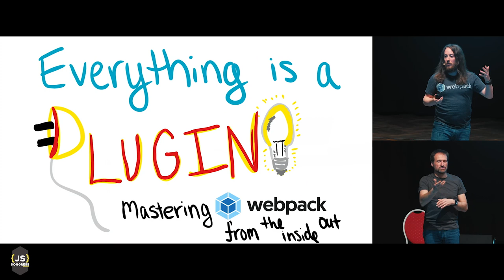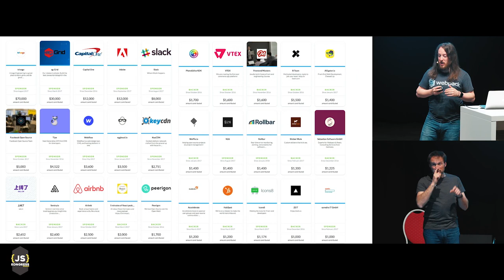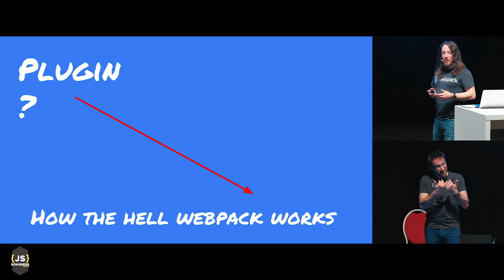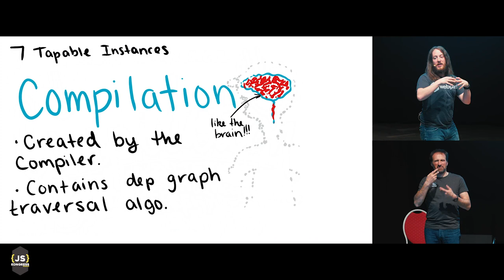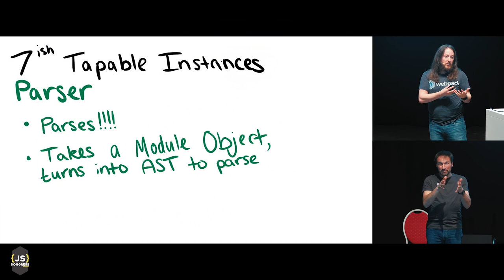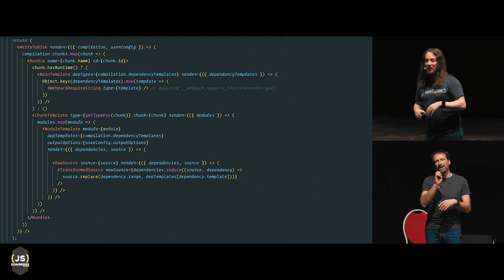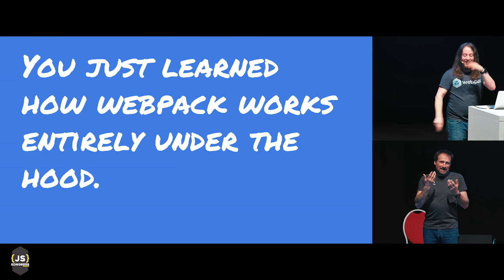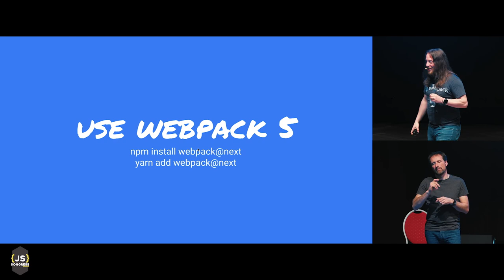Opening Keynote | Everything’s a plugin: Understanding webpack from the inside out | Sean Larkin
Webpack is one of the most depended on packages for front-end web development. With over 15 million monthly downloads on npm, it has been called the LLVM of the web and taken the JavaScript ecosystem by storm. However, few understand how webpack actually works and how to leverage some of its most powerful features: Custom Plugins! Join me as I walk you through the internal architecture of webpack, and show you how you can extend, implement, or modify any piece of it! Join me as we unravel the mystery behind webpack together!

Sean Larkin (@TheLarkInn) is a Program Manager at Microsoft working on Edge DevTools and maintainer of webpack. Outside of work, he works with Fortune 500 companies helping them change their culture for Web Performance, Open Source, and embracing emerging technologies. In his free time, he loves spending time with his family, hiking, playing video games, hacking on IoT, and Streaming his open source work!

use webpack 5
npm install webpack@next
yarn add webpack@next

Sign up for our Newsletter to receive preview-links every other Thursday starting 2019, April 04